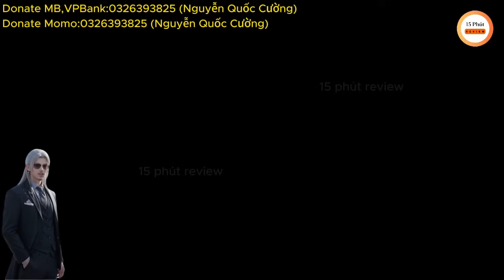Đấu Phá Thương Khung Phần 8 Tập 20 | Kẻ Địch Nội Chiên | Ngồi Nuôi Ông Đắt Lợi | 15 phút review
mình mới tạo một kênh mới review bộ truyện vũ động càn khôn
link ở dưới đây nhé :